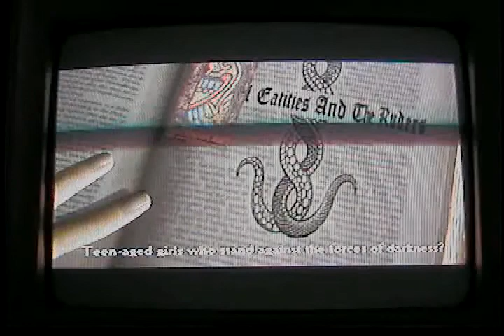Let's Play Clock Tower Three: Secretive Richies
This is 'part four of session one.' Why do rich people have GOT to have a secret and keep it to themselves because it is 'family' related? =w=